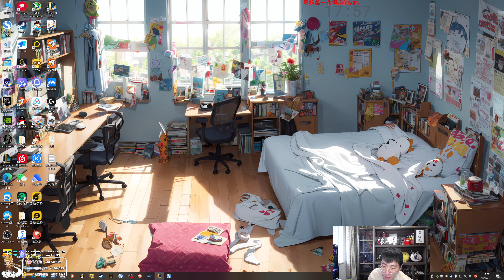【猴哥】蘭林漢悟空：奧拉夫VS鱷魚 國服 都打出汗了 這也殺不完啊（20230716P3）